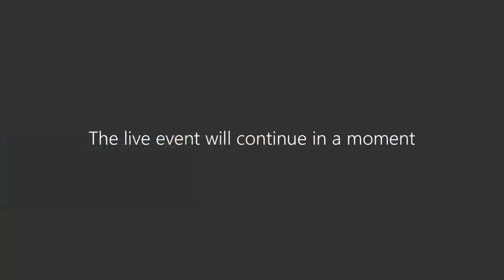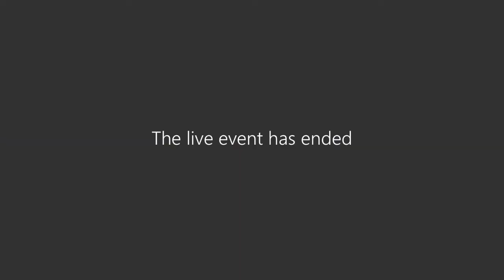Performance Scrutiny Committee - People , 22 June 2021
Meeting of Newport City Council's Performance Scrutiny Committee for Place, Monday 22 June 2021